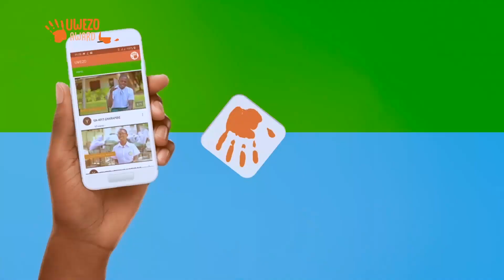GEREZANI S.S - UWEZO AWARD 2020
A C ommunity Change Project done by Gerezani S.S in UWEZO AWARD 2020 project organized by GREAT HOPE FOUNDATION